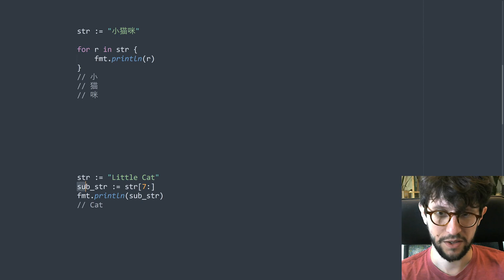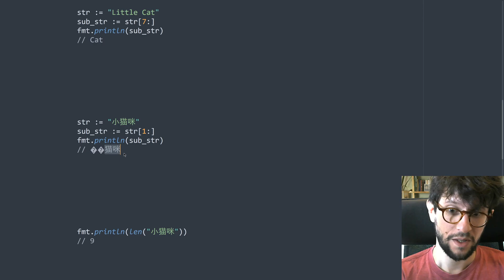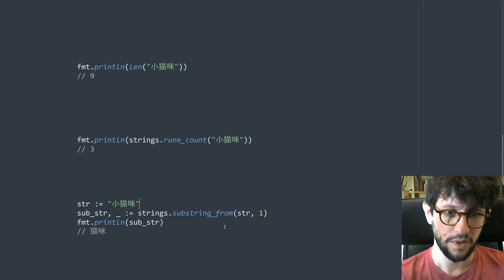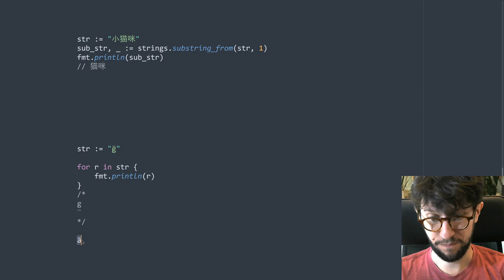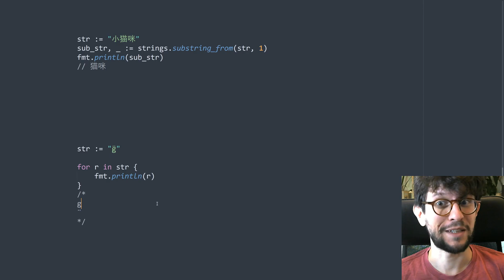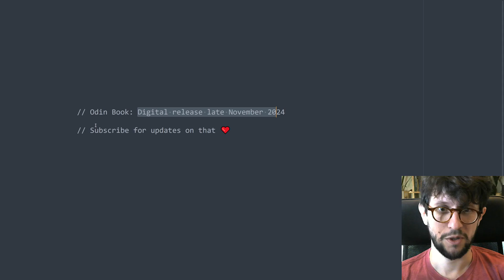Common mistakes when slicing strings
How slicing of UTF-8 strings can go wrong when you assume that the slicing operator works on a "per character basis".